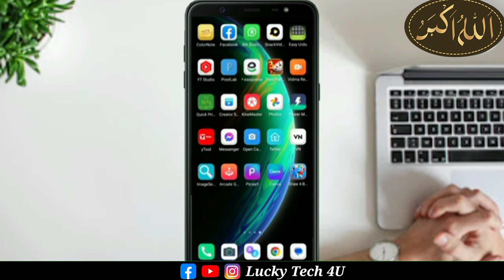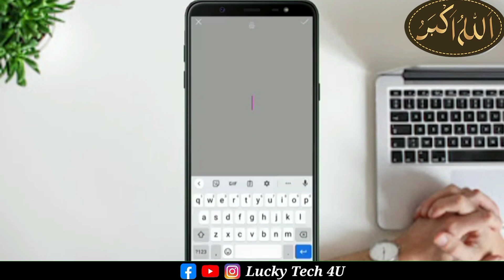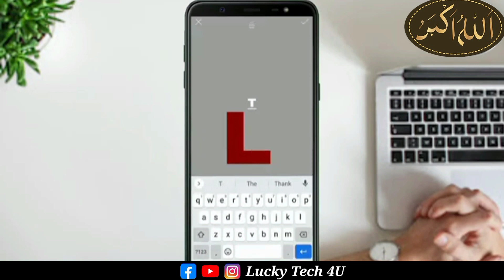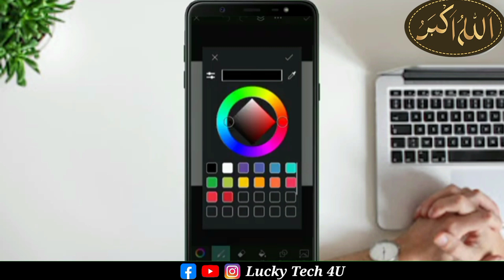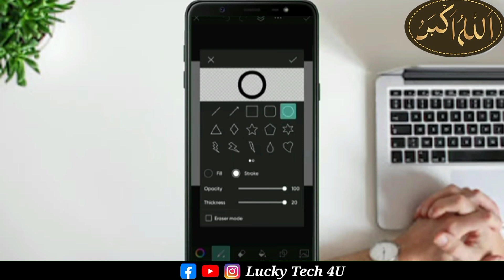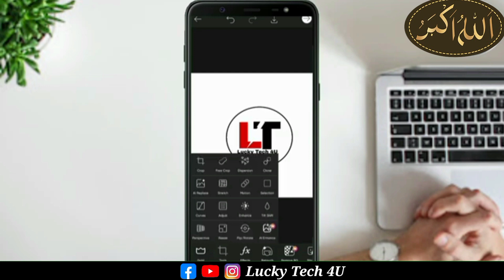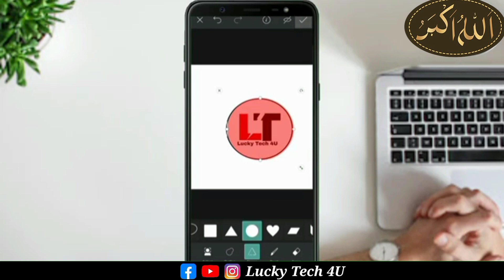How To Make Professional Logo for Your Youtube Channel | Only 5Mint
your Quiereas:.

km youtube
 youtube logo
how to make youtube channel logo how to make a logo for your youtube channel
how to make a youtube logo for free
logo design
manoj dey
manoj dey vlogs
lucky Tech 4u